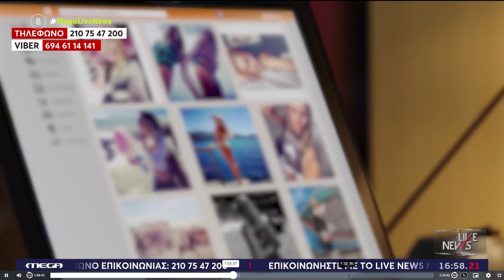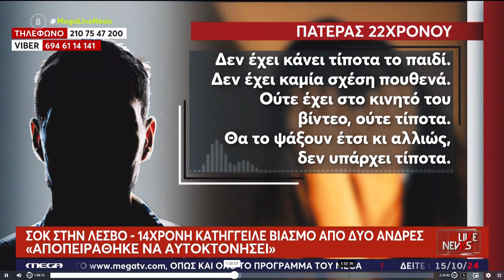ΣΥΝΑΝΗΣ ΕΥΑΓΓΕΛΑΤΟΣ 14ΧΡΟΝΗ